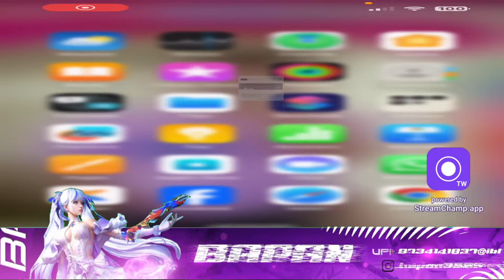Let’s Do Some Tapa Tap 😁